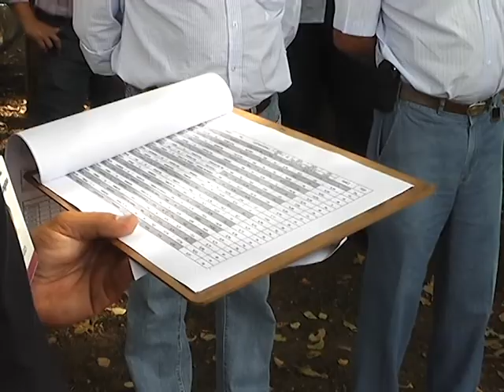MATÉRIA CRV LAGOA DIA DE CAMPO - FAZ. SÃO JOÃO DA PROVIDENCIA - JULHO 2013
Dia do Campo Fazenda São João da Providencia